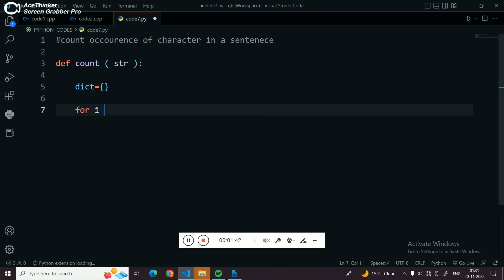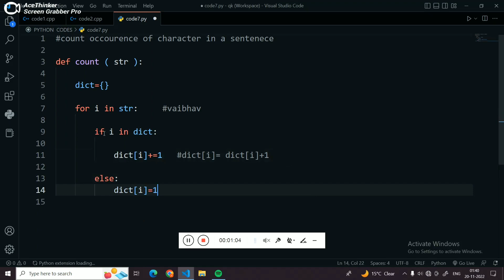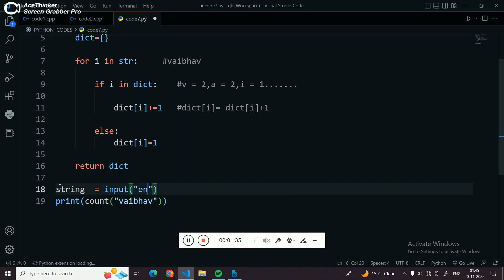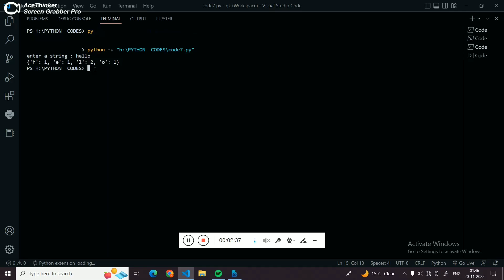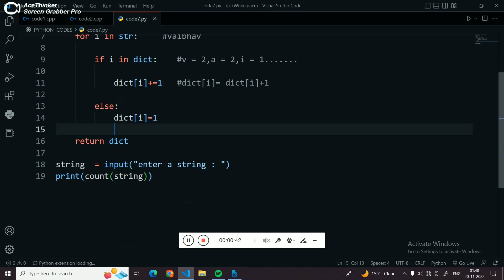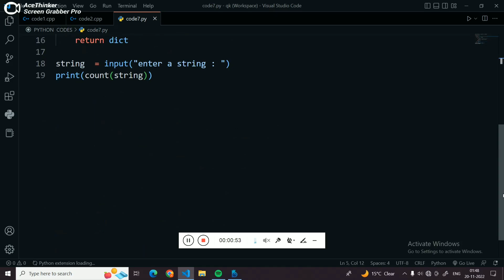Python Program to count the frequency of a character in a String | Python programming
Python Program to count the character frequency in a String | Python programming
In this video, we will see how to write a python program to count the number of characters in a string.
here we will use a dictionary and place characters in key and frequency in value.
So here we are making a function in python for counting the frequency of characters in a string

YOUR QUERIES - 1. program to count the occurrence of each character in a sentence.
2. dictionary in python
3. function in python
4. for loop in python

IMP C PROGRAMS -

IMP C TOPICS -

C++ PRACTICE PROGRAMS

VS CODE TIPS AND TRICKS

IMP QUESTIONS RELATED TO COMPUTERS

⭐ SOCIAL MEDIA ⭐

So hope you liked the video.